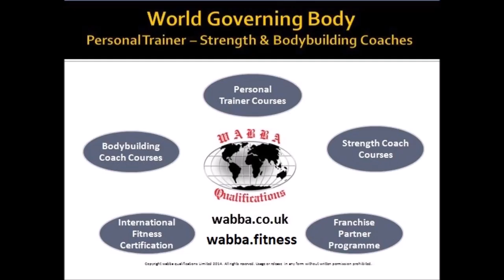WABBA Basic Forearm Extensor Stretch